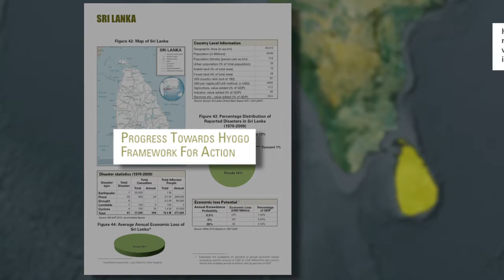Disaster Risk Management in South Asia: Country Profiles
Despite increasing disaster risk in South Asia Region (SAR), awareness and understanding of this risk among individuals and governments remains low. As an emerging topic, exposure and vulnerability to natural hazards and their consequential impacts are not yet at the forefront of development agendas. Disasters result from the combination of three key elements: i) natural hazards, including earthquakes, cyclones, excess rainfall, tsunamis, etc.; ii) exposure (of people and property to these hazards); and iii) vulnerability (of the human and physical capital exposed) due to physical, social, economic, governance, and environmental factors that increase the susceptibility of a community to the impact of a natural hazard. To promote engagement in disaster and climate risk management practices, this report informs readers about the elements that are driving increases in disaster risk in SAR. The report first examines the regional rise in disaster events and losses, the nature of the hazards, the drivers of current and future disaster loss, and provides an overview of activities that can reduce the vulnerability of exposed assets.